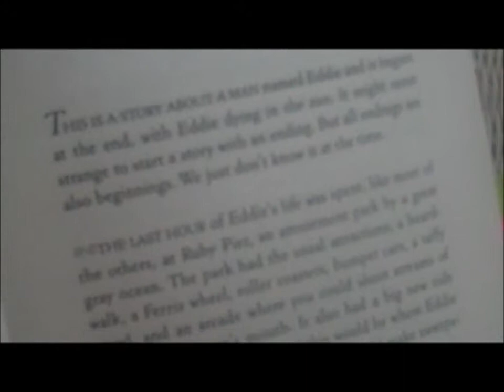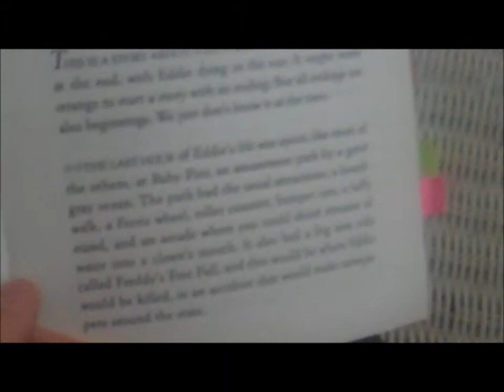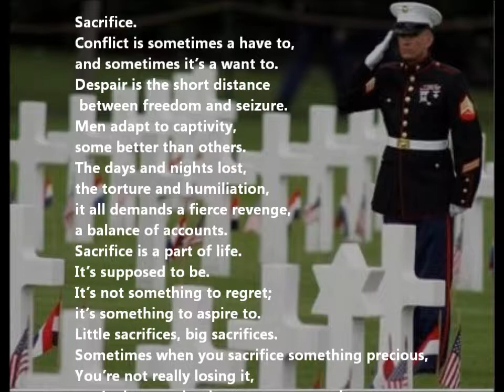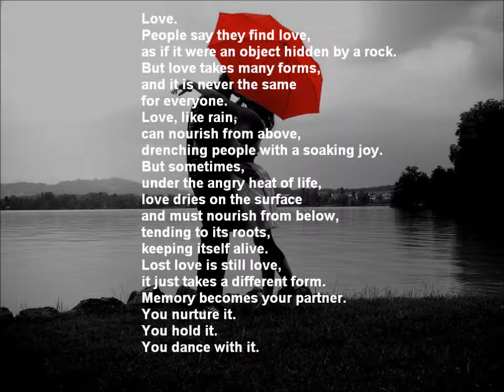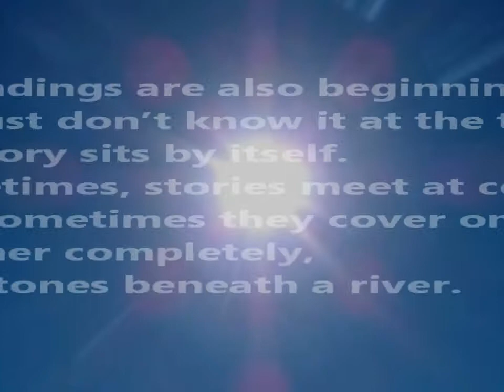Literature Response Project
Found Poem for The Five People You Meet in Heaven